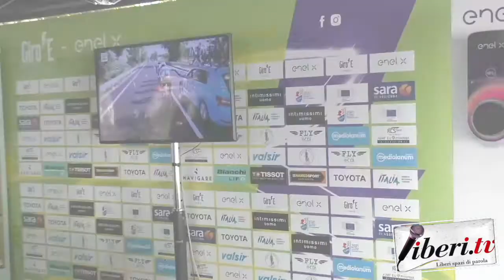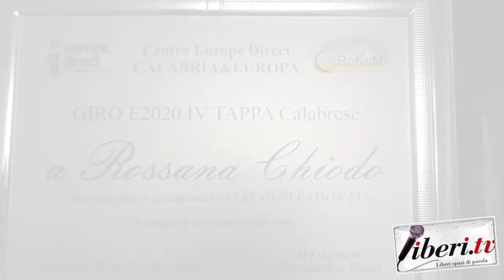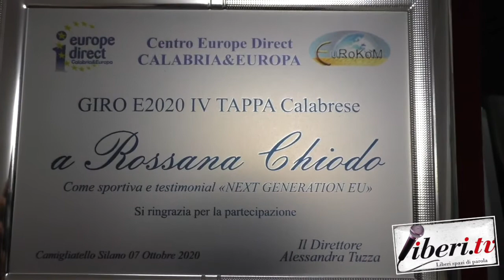Rossana Chiodo, ciclista Team RCS - Giro E 2020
Intervista a cura di Antonio Abbruzzese 20 novembre 2020